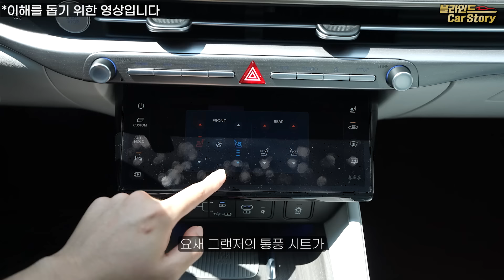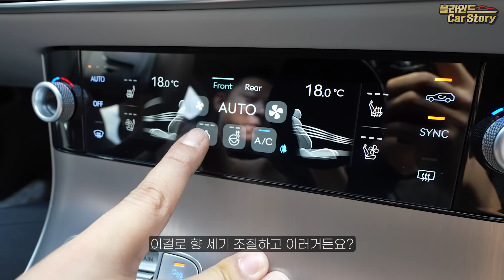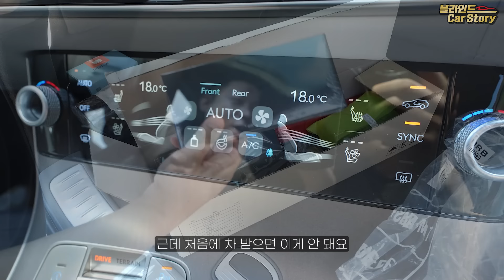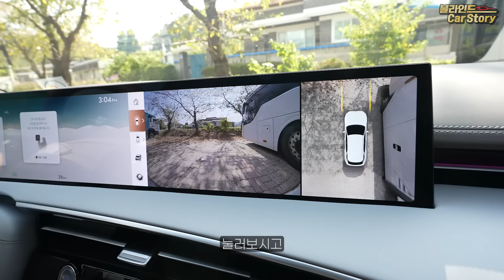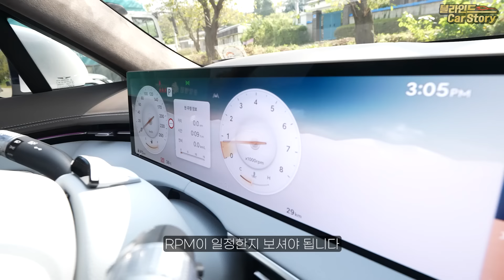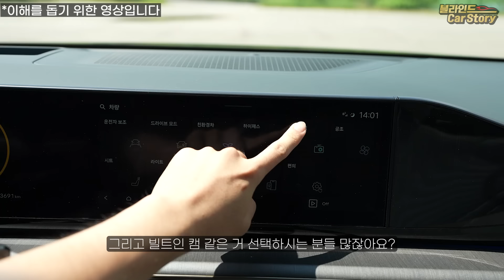"직접 출고한 GV70" 신차 검수 업체를 가장한 눈탱이에 당하지 마시고 신차 검수 이렇게 하세요. 업체에서도 스티커만 붙이고 이 정도 안해줘요.ㅣ신차 검수 요령 신차 검수 방법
신차가 출고되면 행여나 문제가 있을까? 신차 검수 업체를 이용하시는 분들이 많은데요. 양심적으로 운영하시는 곳도 있지만 높은 확률로 틴팅 및 기타 작업 단가가 지나치게 높습니다. 흔히 눈탱이라고 불러도 될 정도인데요. 불안함을 노린 상술이라고 봅니다.
 2019년 처음 신차 검수는 얼마나 꼼꼼할까 직접 가서 본 뒤로는 다시는 신차 검수 업체를 맡기지 않고 제가 스스로 합니다. 여러분도 스스로 잘 하실 수 있어요. 겁 먹지 말고 해 보시는 걸 추천드립니다.

*타임라인*
00:00 신차 검수 업체를 이용하지 않는 이유
00:51 GV70 신차 외부 검수 확인
06:27 GV70 신차 내부 검수 확인
13:13 신차 검수 마무리
14:29 아웃트로